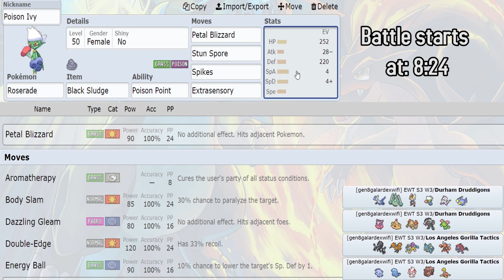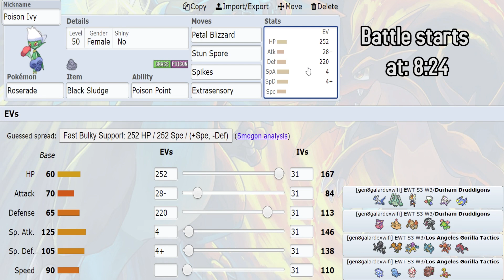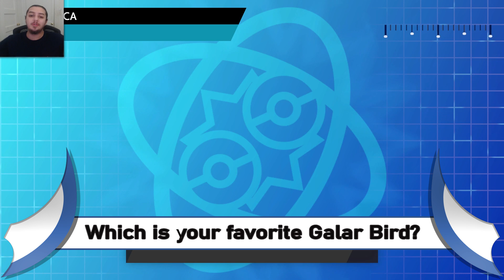...ALCREMIE WAS A BIGGER THREAT THAN I THOUGHT! | EWT s3 w3 | Pokemon Sword and Shield WiFi Battle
Well I uploaded on time for 2 weeks at least? 😅

We have our Week 3 match of EWT Season 3 against GrandMasterDrey and his LA Gorilla Tactics! Can we go positive or will Drey hand us another lose while gaining his first win of the season? Watch to find out!

Teambuilder: 0:00
Battle: 8:24

- Pokemon Omega RubyAlpha Sapphire - Battle! Zinnia Music (HQ)
- Pokémon Sun & Moon - Battle! Lusamine (Mewmore Remix)
- Vs. Marnie Remix - Pokemon Sword and Shield.mp3